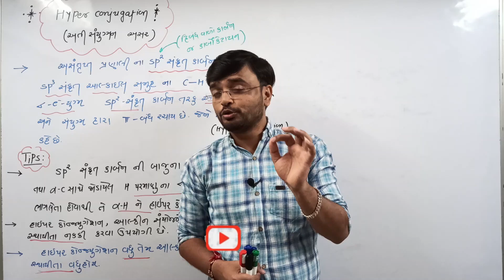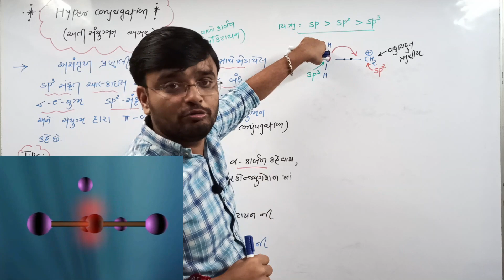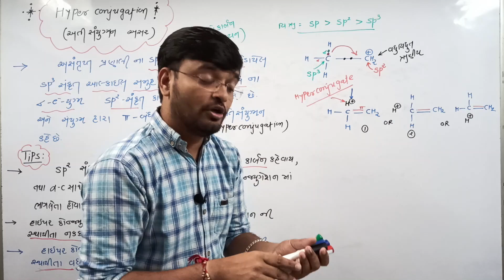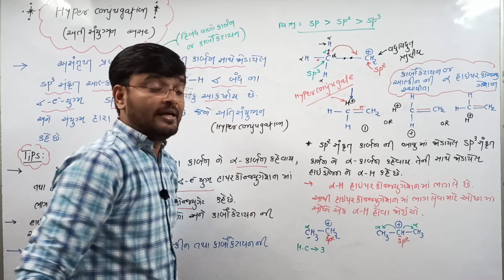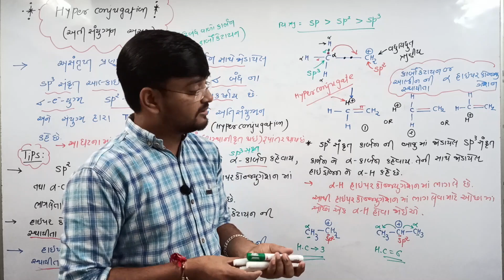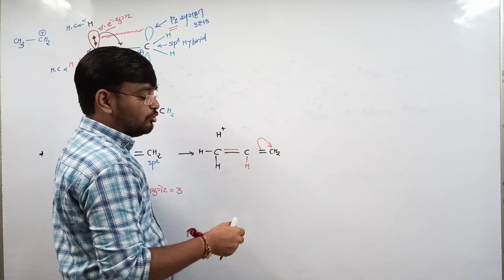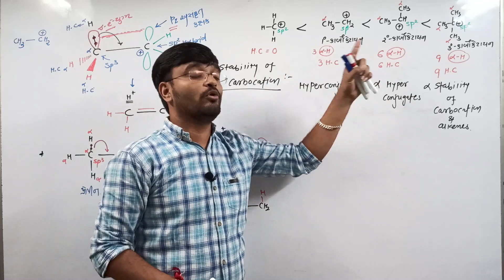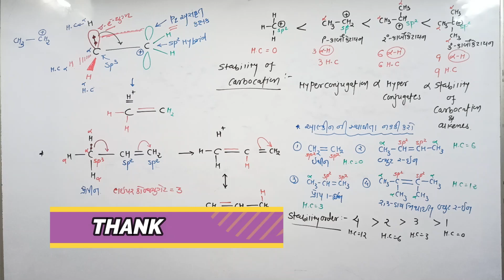G O C STD 11TH CH 12 LEC -37 GUJARATI MEDIUM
HYPER CONJUGATION IN UNSATURATED SYSTEM

Hello students,

You can easily understand the fundamental consepts of chemistry with some of my shortcut techniques which is more helpful for MCQ solving in less time duration

Thanks,

                                                                                                 RAJESH VADODARIYA